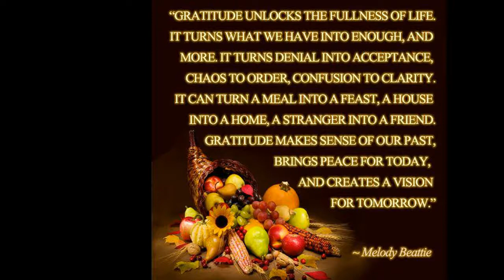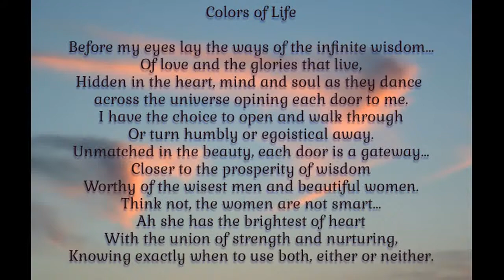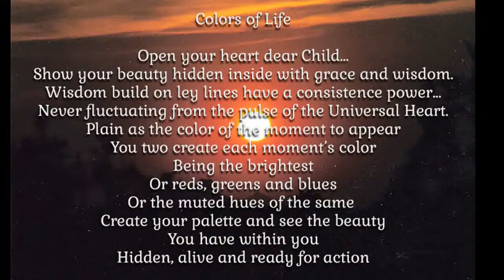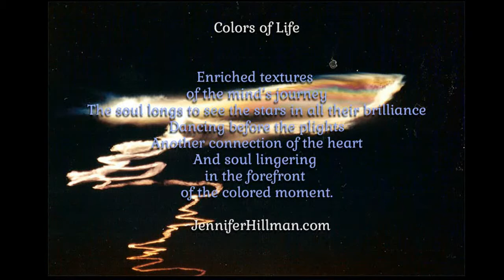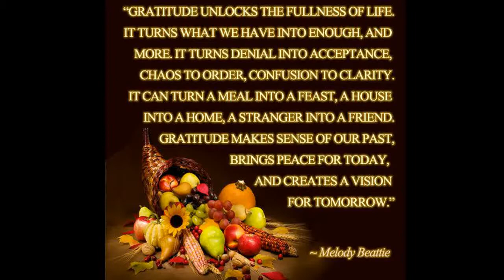Abstract Illusions Radio Shares Gratitude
Host Jennifer Hillman shares her gratitude and the music of Adara Rae and the Homewreckers, Martin Spence, Jason Potvin, NoShoes on my Feet, and Zack Kim along with reading on of her poem, Colors of Life.
Abstract Illusions Radio is a radio program and podcast of interviews and discussions on creativity and the human potentials. Hosted by Jennifer Hillman, Intuitive Life Coach, published writer/poet.